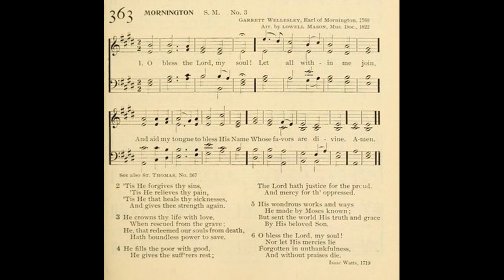O Bless the Lord, My Soul (Mornington)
Tune: Mornington by: Garrett Wellesley
Arranged by Lowell Mason

1 O bless the Lord, my soul!
Let all within me join,
And aid my tongue to bless His Name
Whose favors are divine.

2 'Tis He forgives thy sins;
'Tis He relieves thy pain;
'Tis He that heals thy sicknesses,
And gives thee strength again.

3 He crowns thy life with love,
When rescued from the grave;
He, that redeemed my souls from death,
Hath boundless power to save.

4 He fills the poor with good,
He gives the suff'rers rest;
The Lord hath justice for the proud,
And mercy for th'oppressed.

5 His wondrous works and ways
He made by Moses known;
But sent the world His truth and grace
By His beloved Son.

6 O bless the Lord, my soul!
Nor let this mercies lie
Forgotten in unthankfulness,
And without praises die.